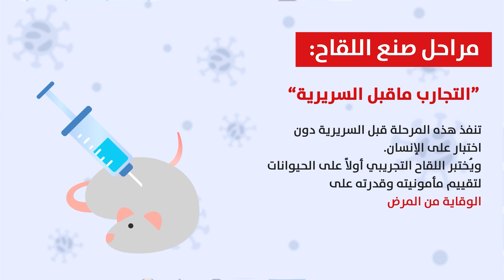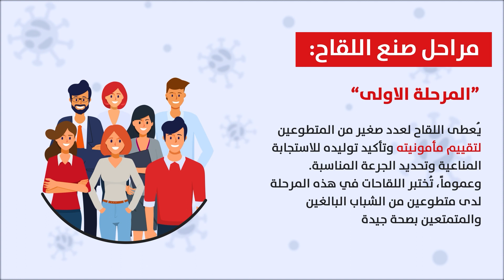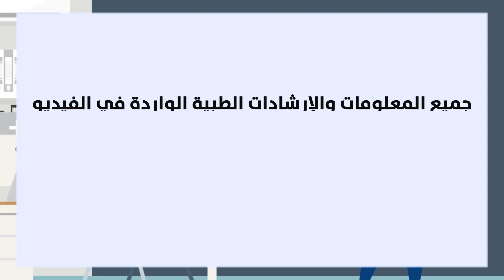تطوع الآلاف حول العالم في تلقي لقاحات كورونا ضمن مراحل التصنيع واختبار الاستجابة المناعية.